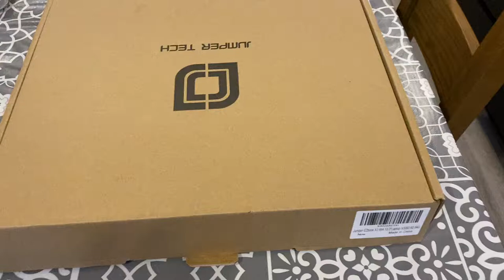Amazon jumper laptop open box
New Jumper laptop